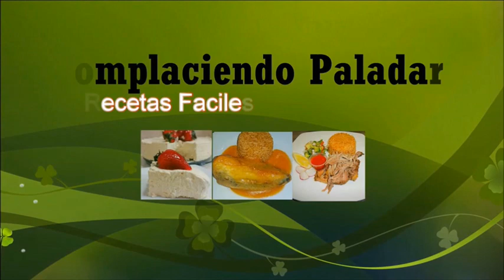COMO HACER UNOS TAMALES DE CHICHARRON- COMPLACIENDO PALADARES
Si te gustan los tamales estos tamales de chicharron salen riquisimos y son bien faciles de preparar animate hacerlos

INGREDIENTES
4 libras de masa de maiz
1 1/2 taza de manteca de puerco
hojas de maiz
1 chucharada de polvo de hornear
sal
caldo de pollo
chicharron
pisca de comino
1/2 cucharida de tomillo
1/2 cucharadita de perejil
4 chiles guajillos
2 chiles gueritos o serranos o jalapenos
3 chiles japoneses